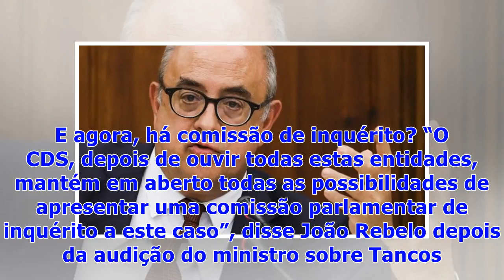☯Tancos. Ministro passa responsabilidade para o Ministério Público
A bola está do lado do Ministério Público. É aos procuradores que cabe a responsabilidade de explicar se há ou não diferenças entre o material de guerra furtado de Tancos em junho do ano passado e aquele que foi recuperado na zona da Chamusca em outubro. Se houver diferenças, Azeredo Lopes admite voltar atrás nas declarações que fez na altura. Mas não diz se retira “consequências políticas” ou operacionais, ao mais alto nível”, se isso se confirmar. Essa eventual consequência política ou operaci...